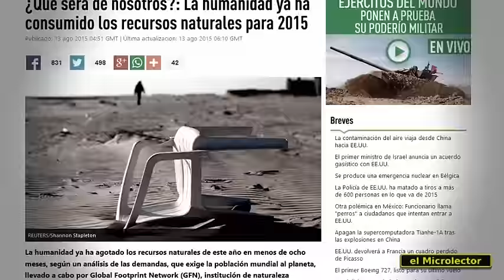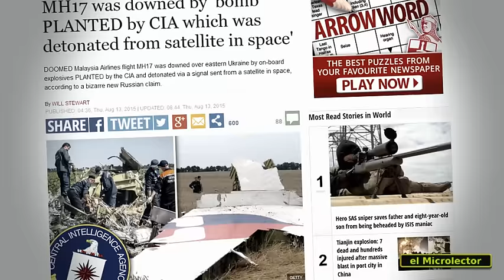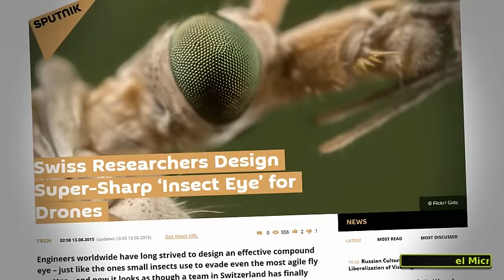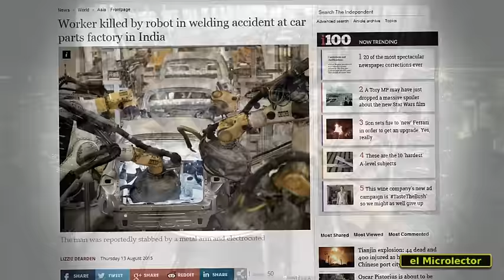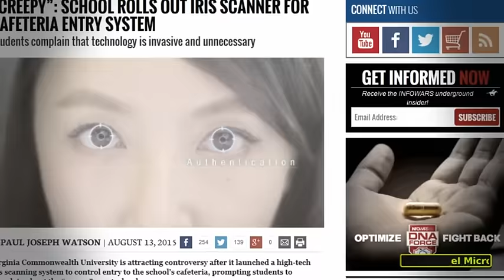NOTICIAS ALTERNATIVAS: Chip Identificativo, Bomba MH-17, Insectos Robot...